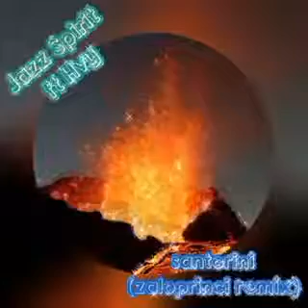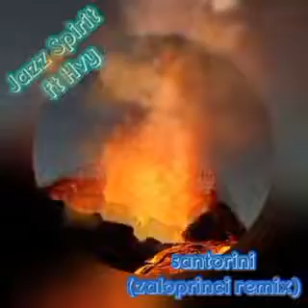Jazz Spirit ft Hvy - santorini (zaloprinci remix)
original mix by ZaloPrinci